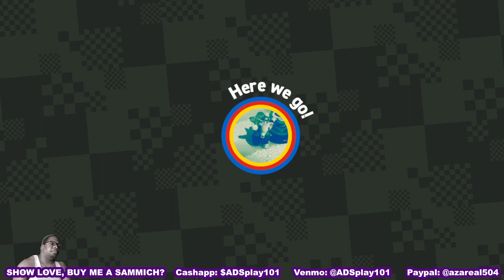Super Mario Bros. WONDER pt6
What new Adeventures await Mario & party in Super Mario Bros. WONDER